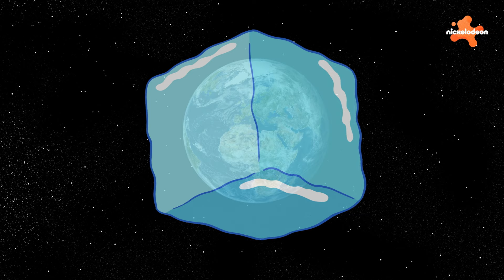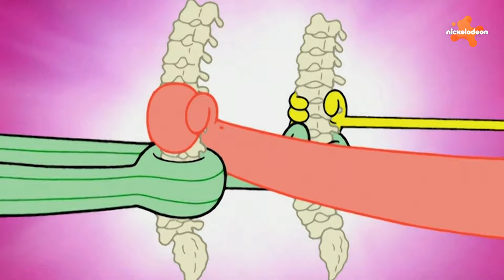SpongeBob | 60 minuten lang SpongeBob die IJS eet 🍦| Nickelodeon Nederlands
Ik eis het, jij eist het, we eisen allemaal ijs! SpongeBob en Patrick hebben een paar HEERLIJKE ijsmomenten, maar pas op: straks stijgt het naar je hoofd! Van ijscoupés tot ijssandwiches, bekijk elk ijsmoment ooit uit SpongeBob SquarePants!